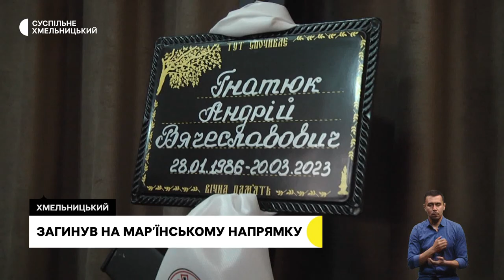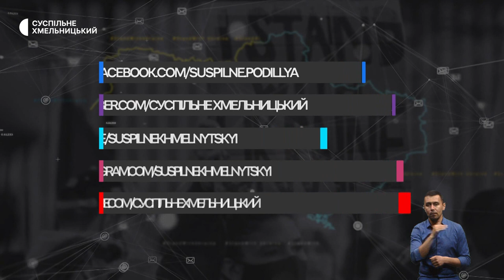Прощання з бійцем, розміновують деокуповані території, поєднання живопису та моху | 27.03.23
Воював на передовій. У Хмельницькому попрощалися з тридцятисемирічним військовослужбовцем Андрієм Гнатюком.

Чотирилапі захисники. Як працюють службові собаки області на деокупованих територіях України.

Поєднують фарби з живими рослинами. Хмельницькі майстрині оздоблюють картини природнім мохом.